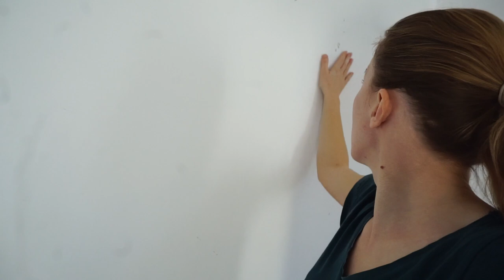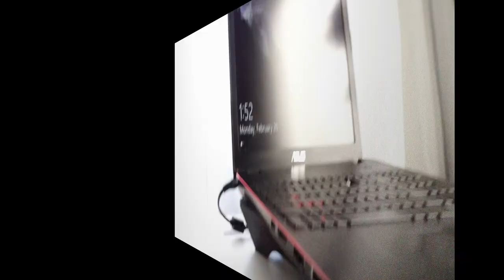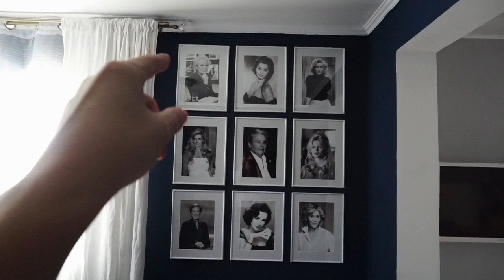Schimbări majore!! | Daily Vlog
Iar i-am dat lui Minitehnicus de lucru și era cât pe aici să dea greș. Din fericire totul s-a terminat cu bine și ne putem bucura de noile schimbări. ▼▼▼

💟✔ E M A I L

💡INFORMATII UTILE:
CE PORT: